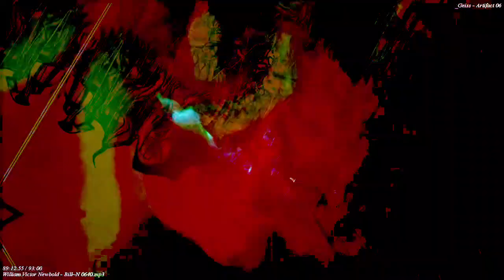Movie 22 11 20 08h08m34s 12m12s set of videos uploaded. *Photosensitivity Warning*